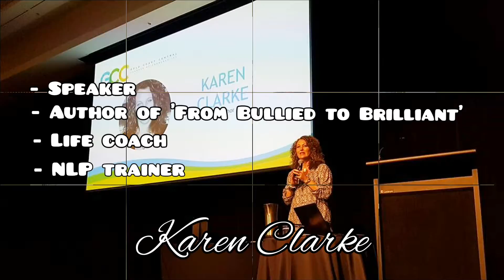Heart 2 Heart - Karen and Mayah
Bringing the Power of Music, Words, and Wisdom to Life

Author Karen Clarke and local Sunshine Coast singer/songwriter Mayah, join forces as a mother/daughter duo to share messages of self-empowerment, self-awareness, social/emotional wellbeing, and the transformative power of love to audiences across Queensland.

Available for presentations and workshops on the Sunshine Coast.